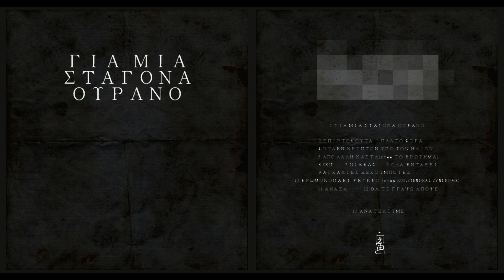2Φ - Παλτό φορά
ΓΙΑ ΜΙΑ ΣΤΑΓΟΝΑ ΟΥΡΑΝΟ..
ΣΤΙΧΟΙ, ΕΡΜΗΝΕΙΑ, ΕΡΑΣΙΤΕΧΝΙΚΗ ΛΗΨΗ ΗΧΟΥ ΚΑΙ ΜΙΞΗ ΕΓΙΝΑΝ ΑΠΟ ΤΟΝ 2Φ
Η  ΜΟΥΣΙΚΗ ΠΑΡΑΓΩΓΗ ΤΟΥ ΚΟΜΜΑΤΙΟΥ ΕΓΙΝΕ ΑΠΟ ΤΟΝ Jake One
ΤΟ COVER ΤΟΥ TAPE ΕΓΙΝΕ ΑΠΟ ΤΟΝ ΑΓΓΕΛΟ ΚΥΠΑΡΙΣΙΔΗ
ΤΟ TAPE ΚΥΚΛΟΦΟΡΕΙ ΔΙΑΔΥΚΤΙΑΚΑ ΚΑΙ ΧΩΡΙΣ ΑΝΤΙΤΙΜΟ.

|Στίχοι|

τι πολεμας;
 σαν μονομαχος ορθωσα αναστημα μπροστα,
στον ηλιο στεκω και βλεπεις σκια.
Με χιλια προσωπα γνωρισα στην πορεια το σατανα
μιλουσε λιγο χαμηλοφωνα μα ακουγα καθαρα
παλτο φορα.
πλατο γεματο κωλους και βυζια
το πηρα αλλιως εχω το χαρισμα την γλωσσα μου κανω θυλια
δεν πειθει ο πουστης κι ας κινειται φιλικα
κι ειμαι κενος αρκετα, η λεπιδα απλα με διαπερνα
ακου τι λεει..
εσεις δεν θα πεθανετε ποτε
μα καντε ακρη να το φτυσουμε
εμεις θα πεθανουμε νεοι.
Μεσα στη μεθη μου ρομαντικα θολα
τα βλεπω,
σπιτι καταληγω μακαρονια με κυμα
μιας νυχτας πηδημα,
θλιμμενο ποιημα ειναι η αληθεια κι ας πονα.
Κλεισε τα ματια αν δεν σε αφορα
τα τοσο μπερδεμενα λογια μου τοποθετω σωστα
και με κοιταν σα χανοι, μαλλον θα με πηραν σοβαρα
σε οτι μ' αγχωνει θα πιω
κι ο ηχος του ποτηριου μου που στριφογυριζει στο τραπεζι κι αποψε με χαλαρωνει.
Δωσε βαση.
Επειτα βουτα στο κεφαλι μου
κι ευχησου πριν σε πιασω, ο θεος σου να σε πιασει.

2Φ_ResaltoGrosso 2019.